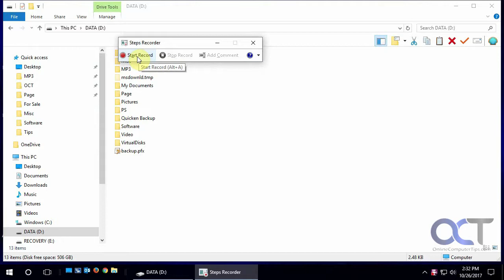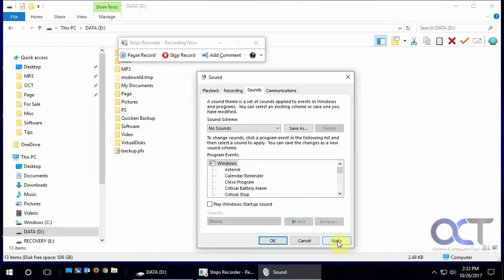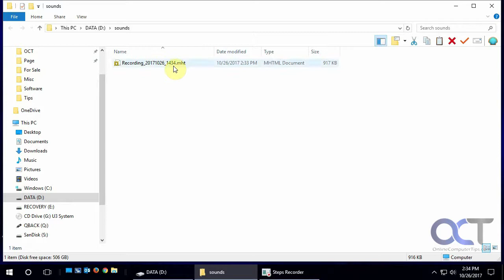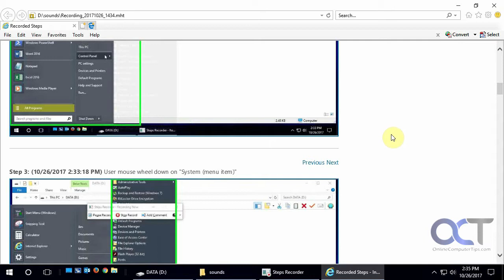Windows Problem Steps Recorder - Record Computer Tutorials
If you have the need to make a step by step recording of a certain process then you can use the Windows Problem Steps Recorder to do so and then send it off via email etc. for someone else to learn from.

Check out our book (Windows 10 Made Easy) that is designed to take your Windows skills to the next level!